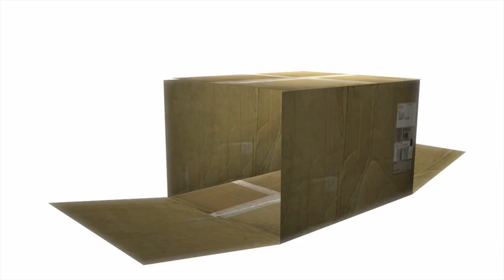Ponies Sliding In To a Box (SFM)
This video was created using SourceFilmmaker.